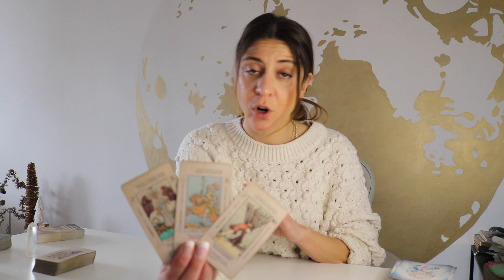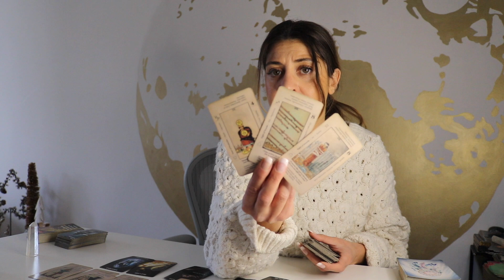CAPRICORN ❤️You vs Them ❤️ Pushing To The Limit! December 2023 tarot reading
⭐️ Capricorn - Next 3 Months in Love, Career, Spirituality & Generally

- Their Current Feelings For you
- Outside influences
- All Signs (Their energy + Feelings)

Deck used: Lumiere Tarot  @lumieretarot
Clair is a wonderful reader and many of you may know her from her Love Pick a Card readings on YouTube. She has created this wonderful Tarot Deck and has also launched a new Tarot School Class.

✨Exclusive Membership! ✨

Sonya